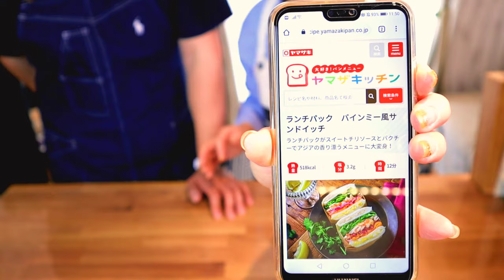【ヤマザキ春のパンまつり】ランチパックで簡単「バインミー」風サンドイッチの作り方【ベトナムグルメ】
ヤマザキパンのサイトで見つけた、ランチパックを使った簡単美味しい「バインミー」
あれ？バインミーってこんなんやったっけ？って思いながらも、美味しいから結果オーライ！

★★最近更新しました！【撮影機器】
カメラ

編集ソフト
効果音.BGM
効果音ラボ